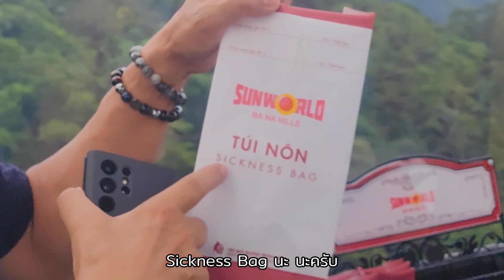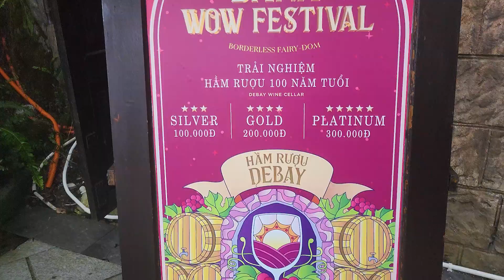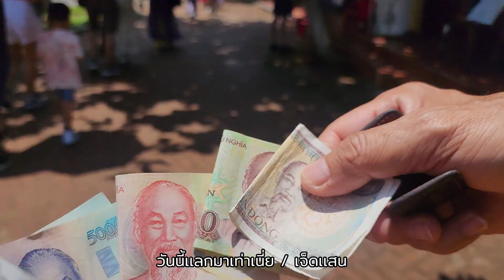ทริปเวียดนามฟีลยุโรป ดานัง-บานาฮิลล์-ฮอยอัน 2023 | ยังโอ Channel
ที่เค้าว่าเวียดนามก็น่าเที่ยว เหมือนไปยุโรป มาพิสูจน์แล้ว!!
พาเที่ยว ดานัง บานาฮิลล์ ฮอยอัน ที่เค้าเลื่องลือ
อัพเดทแบบปี 2023
เที่ยวยังไงก็ไม่หมด ที่เที่ยวเยอะมากจริง ไม่เชื่อลองดู
โดยเฉพาะประสบการณ์เรือกระด้งนี่ จำไปอีกนานนน ตัวตึง!!

LINE: @youngold.channel

ติดตามช่องทางอื่นๆ ที่นี่จ้า